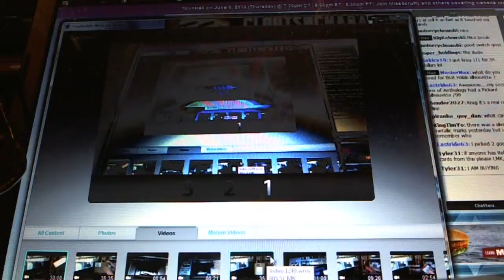C&C #2043 Multi Randoms